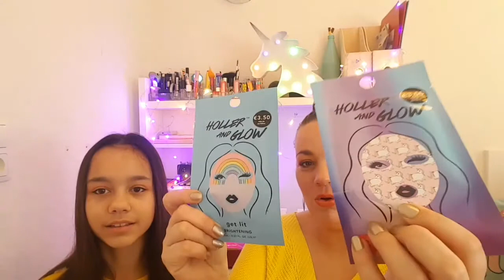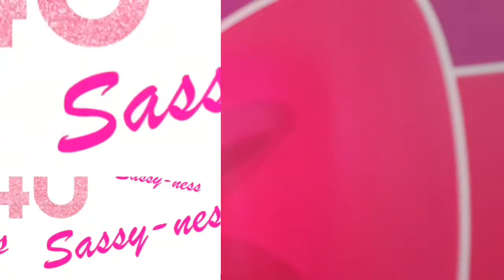Winactie/giveaway Essence make-up box (NL/BE) bij 1000 abonnees weer een box!!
Hoi lieve allemaal

We beginnen het jaar goed 👍🏼💕
Vandaag onze beloofde 2e Essence make-up box winactie.

De regels:
- Video liken (en andere video's natuurlijk ook)
- Reageren op zoveel mogelijk video's en natuurlijk ook op deze video
- Codewoord of zin niet vergeten
- Je mag maar 1 reactie plaatsen!!!
- Winactie geldt alleen voor Nederland en België

Veel succes!!
Volgend weekend de uitslag

Liefs
💖 Indy&Marieke 💖

❣Sowieso maken mensen die vaak reageren meer kans op prijzen dan dat je alleen reageert op een winactie en daarom hebben we soms een codewoord/zin om te zien of je de hele video hebt bekeken want we geven graag prijzen weg aan echte fans😉 ❣
Je krijgt niet de hele tijd berichten in je mailbox dus wees daar niet bang voor. Allemaal gratis dus wij zeggen: DOEN!!! Je maakt altijd extra kans als je foto's of linkjes van ons deelt op Instagram met @Sassy_ness4U en Sassyness4u

Liefs Marieke&Indigo
Sassy-ness 4U
Be Sassy. stay classy ♡

Heb je zelf een bedrijf of een leuk merk van speelgoed, teken/hobbyspullen of beautyproducten en je wil je een samenwerking met ons aangaan zodat wij dit een keertje testen en dus ook reclame voor je bedrijf maken?
We zijn altijd op zoek naar leuke sponsoren dus ken jij iemand of ben je zelf iemand met een leuk product, speelgoed of wat dan ook wat bij ons past en je wilt ons graag helpen dan zien we graag een mailtje tegemoet 💕

💖Musically: Sassy_ness4U

-XXX-
Marieke&Indigo (Indy)
Sassy-ness 4U ♡